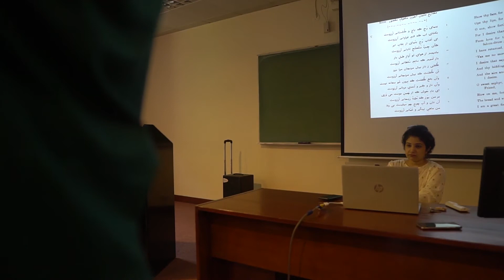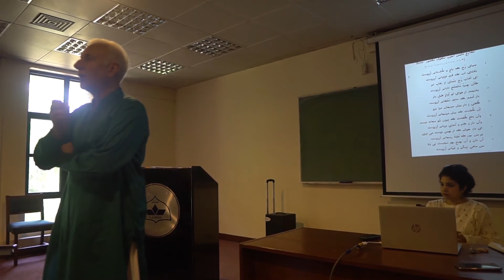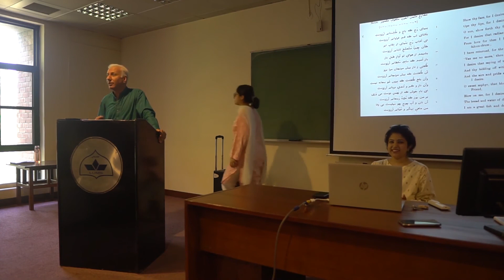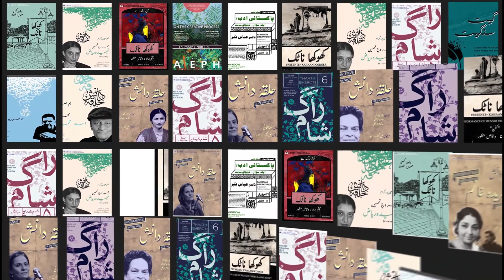Fountain of the Sun: Rumi's Lyrical Poems | A Talk by Prof. Dr. Moeen Nizami